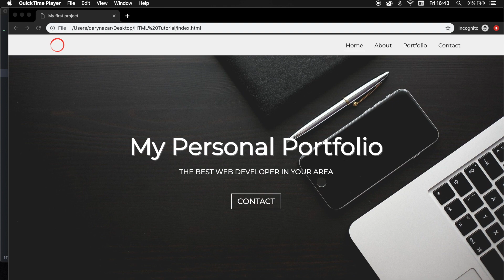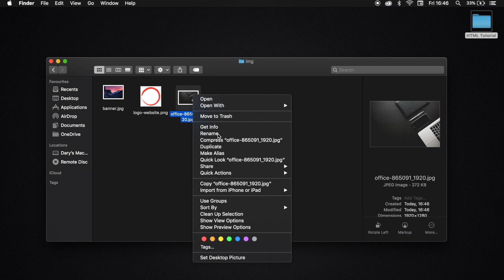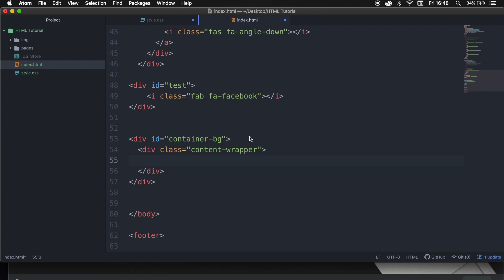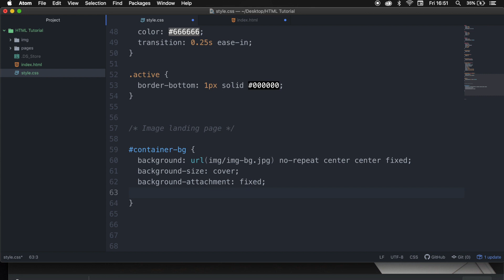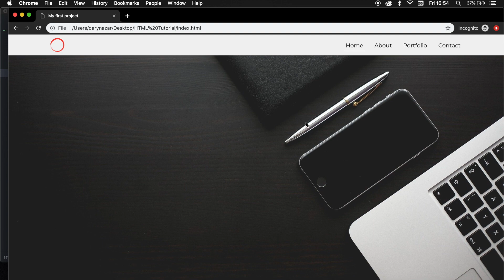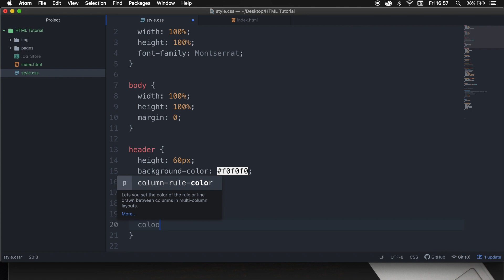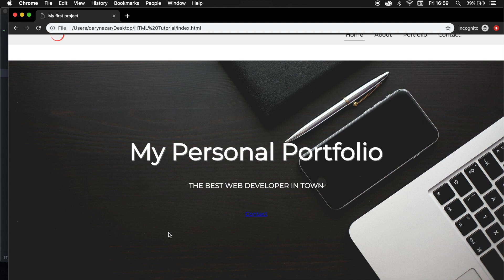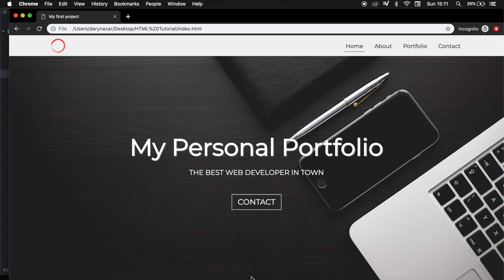Creating a parallax background effect | Introduction to HTML5 and CSS3 | HTML5 and CSS3 in 2020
Want to learn HTML5 and CSS3 from scratch?

This is the 16th episode of my “Learn HTML5 and CSS3” course. In this course, we will learn everything about how we can create markup for a website. At the end of the course, I will add some full tutorials where I will be creating famous websites from scratch. So, if you have any suggestions, just let me know and I might make a video about it!

In this episode, I want to show you how you easily you could add a background image of full width and cover, and the image will be responsive as well. In addition, I will also show you how you could create a parallax effect when you scroll down.

Parallax background images is good when the website layout sees the background of the web page moving at a slower rate to the foreground, creating a 3D effect as you scroll. Used sparingly it can provide a nice, subtle element of depth that results in a distinctive and memorable website.

Useful products for programming and recording that I use
Microphone I use:

My laptop stand:

External monitor:

Reading LED Desk lamp:

External Hard Drive to save projects:

Laptop I use: